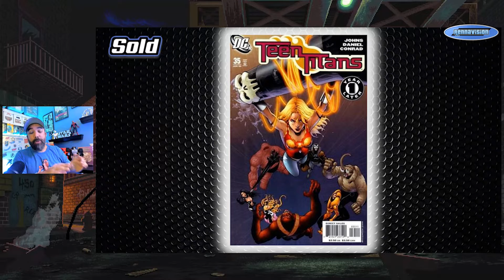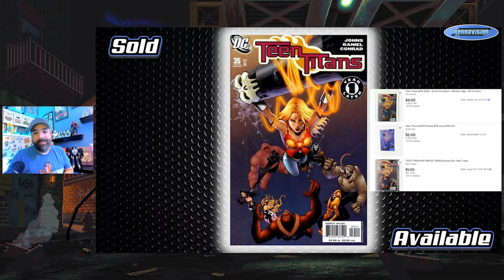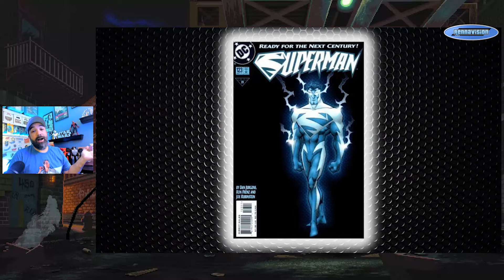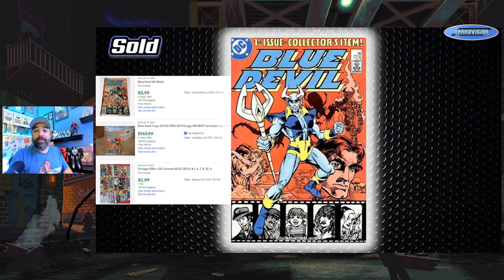DC News, 1st Appearances, & Speculation | Cheap Comics | DBD 223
Check out this week's Dollar Bin Digging as I spotlight a few books to keep an eye out for to snag on the cheap. This week, I look at some more fun speculation related to the recent news, leaks, rumors, theories, and announcements. Topics ranging from Nightwing villains to Electric Superman Jr. to Nemesis and more. Just some more fun books to hunt for cheap based mostly on DC comics this go around.

These are some books you can still scoop up for cheap. This is an accompanying video for my upcoming Dollar Bin Digging Article on Comicbookinvest.com

These are the books I bought out of dollar bins to film and share with the comic collecting community. That said, let me know if you'd like to see more in the comments or hit me up on Instagram @rennavision